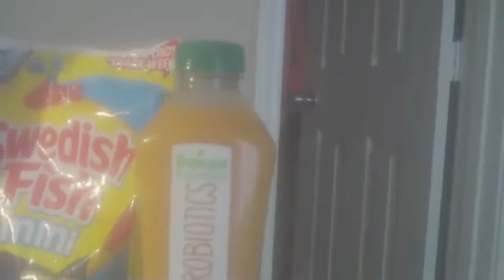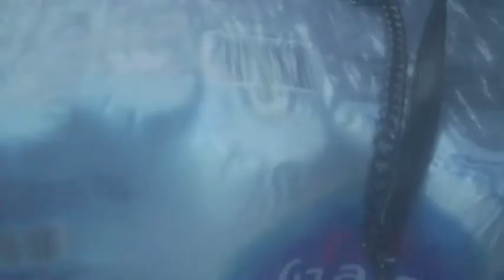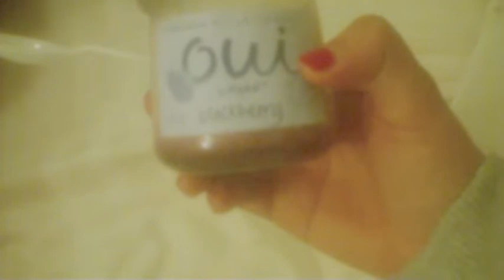9 1 2018 vlog # 517